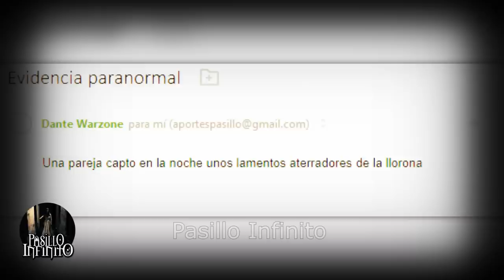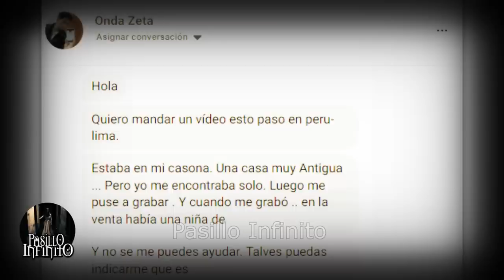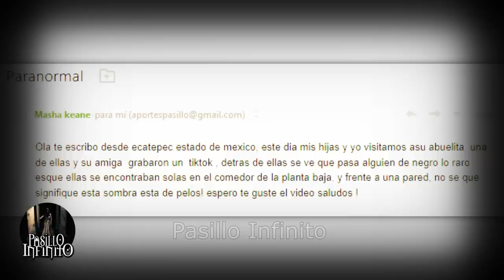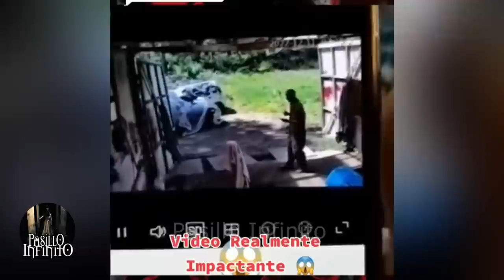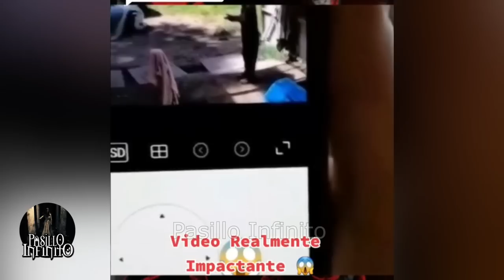Demonio Mata a Guardia y Otros Casos Paranormales l Pasillo Infinito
Te presentamos como un Demonio Mata a Guardia y Otros Casos Paranormales